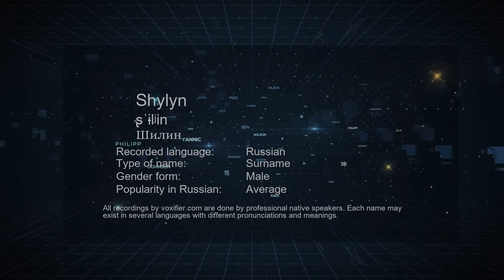How to Pronounce Shylyn (Шилин) in Russian - Voxifier.com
This is the Russian pronunciation, gender, and phonetics recording of the name Shylyn (Шилин). The same name may exist in other languages with different pronunciations. Check the meaning of name along with other possible pronunciations or similar names for free Voxifier uses the help of expert linguists to simplify pronunciations by replacing some special sounds with sounds more commonly available across all languages.